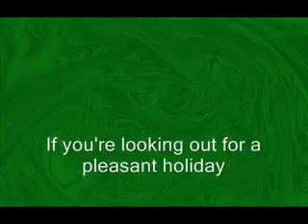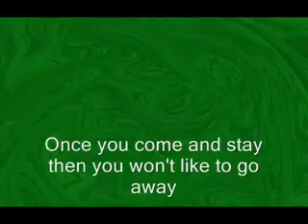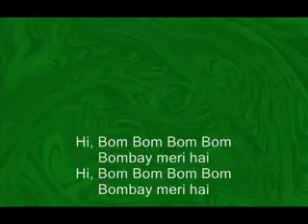Bombay meri hey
Video from John Thomas Dsouza